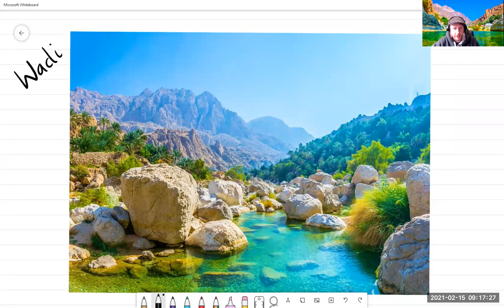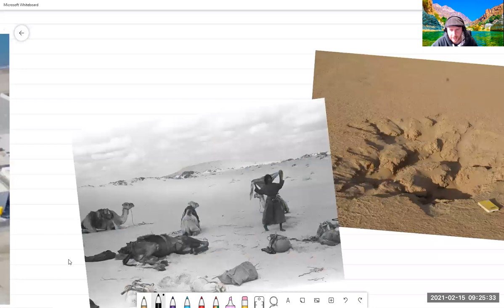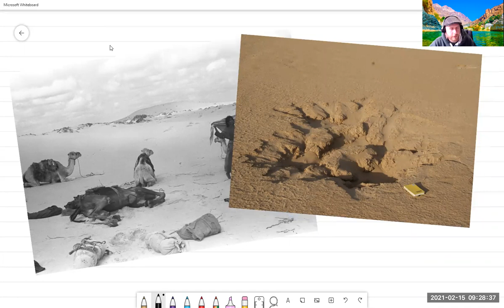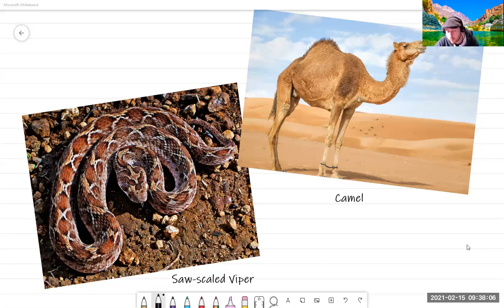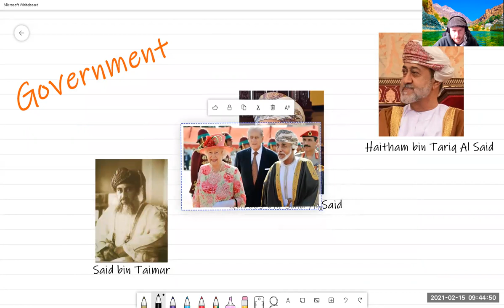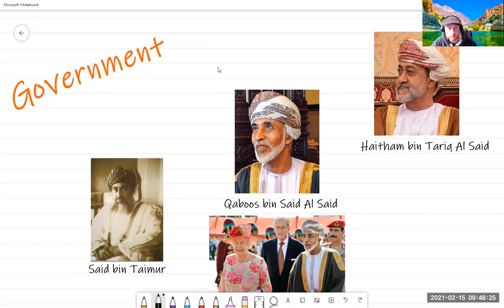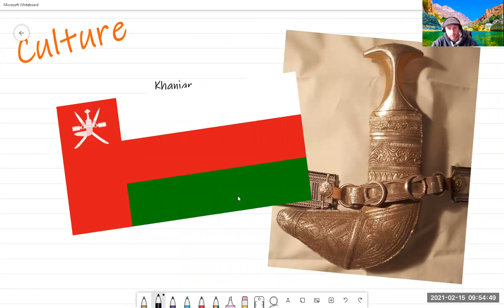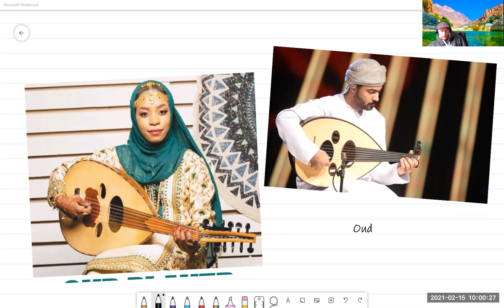Key Stage 2 Geography - Oman